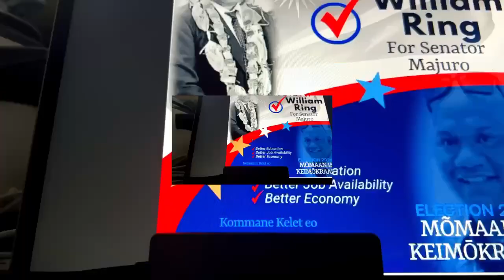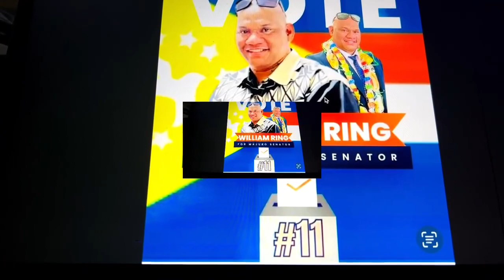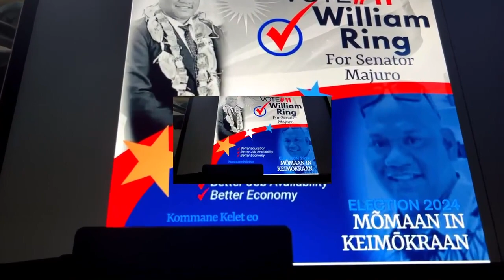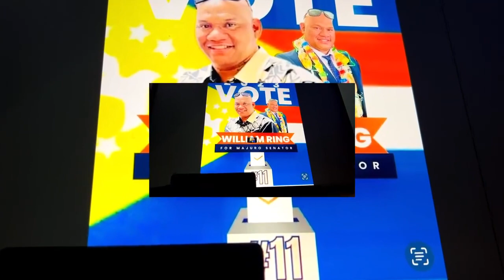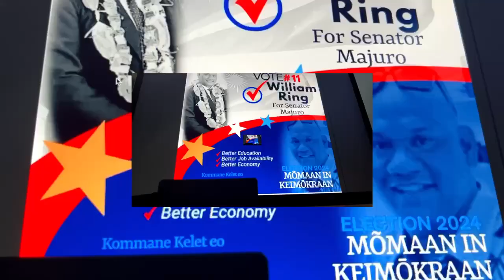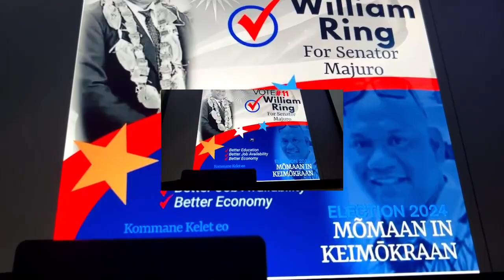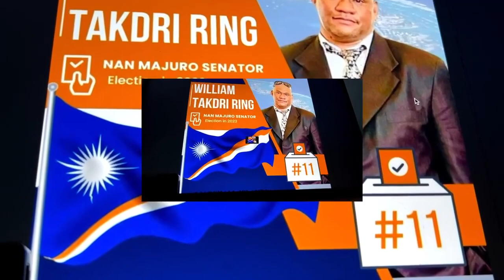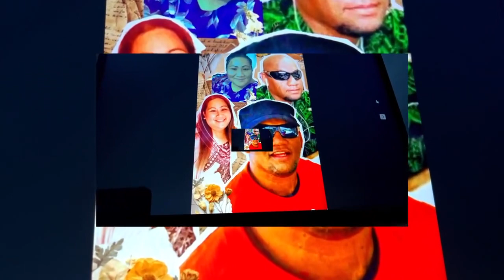William Takdri Ring Campaign Speech Majuro Senator Seat Box #11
Juon in emmaan in jerbal, Tomak e ao eban oktak jen lomnak e ao.